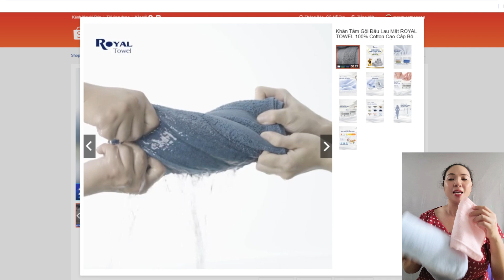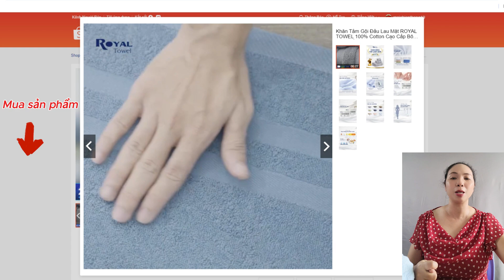Khăn Tắm, Khăn Gội Đầu, Khăn Lau Mặt ROYAL TOWEL 100% Cotton Mềm Mại, Thấm Hút, Kháng Khuẩn Review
Khăn Tắm, Khăn Gội Đầu, Khăn Lau Mặt ROYAL TOWEL 100% Cotton Mềm Mại, Thấm Hút, Kháng Khuẩn Review Shopee, TiktokShop
Thông tin chi tiết về sản phẩm Khăn tắm gội mặt cao cấp Royal:
– Mềm mại, khả năng thấm hút nước gấp 5 lần khăn cotton bình thường
– Chất liệu cao cấp: 100% cotton
– Chống ẩm mốc, Kháng khuẩn, Không xổ lông, Phù hợp với mọi làn da

Thông số sản phẩm:
– Khăn Mặt 30 x 50cm (72g)
– Khăn Gội 35 x 80cm (120g)
– Khăn Tắm 50 x 100cm (220g)
– Khăn Tắm 60 x 120cm (330g)

Hướng dẫn sử dụng khăn mới:
- Bước 1: Giặt khăn bằng tay trong 1-2 lần giặt đầu
- Bước 2: Phơi khô khăn
- Bước 3: Sử dụng khăn như bình thường

Hướng dẫn bảo quản sản phẩm:
- Phơi khô khăn sau khi sử dụng tránh ẩm mốc, tạo cơ hội cho vi khuẩn sinh sôi
- Sử dụng nước xả vải và hạn chế giặt máy để khăn luôn mềm mại

*Đổi trả miễn phí trong 7 ngày nếu có lỗi từ shop
*Giao hàng ngay khi nhận được đơn

Royal Towel - Thương hiệu chuyên khăn tắm, khăn mặt, khăn gội
1️⃣ Chất liệu sợi 100% cotton không pha sợi
2️⃣ Nhận hàng kiểm tra thoải mái ưng khăn mới nhận
3️⃣ Tuyệt đối không ra màu ngay cả nước nóng 100°C
4️⃣ Siêu thấm hút gấp 10 lần trọng lượng khăn